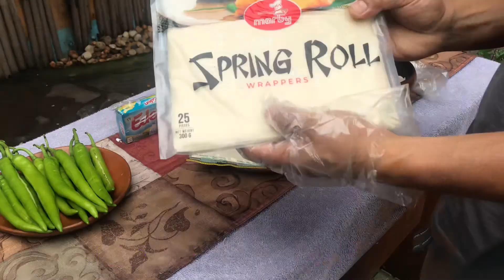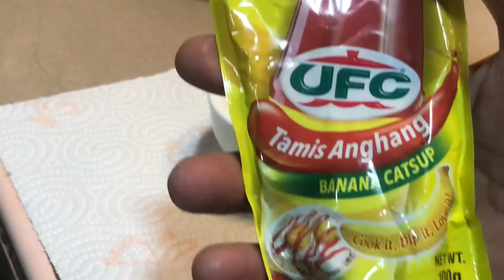GANIRE GAWIN MO SA DYNAMITE LUMPIA!!Mapapahiyaw ka sa sarap!!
Dynamite lumpia with cheese and chiken.AMIGO AT AMIGA buena mano para sa Tag ulan.Unang kagat sasabog ang sarap..